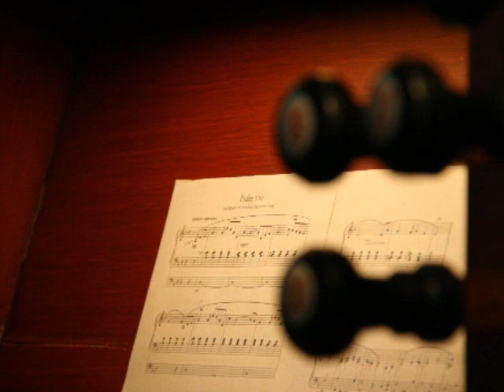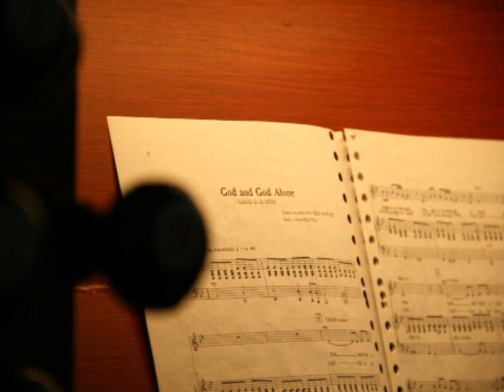Pieter de Hon - Lichtstad met uw paar'len poorten (Improvisatie)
Gespeeld op het Rudolf Knol orgel in Hasselt